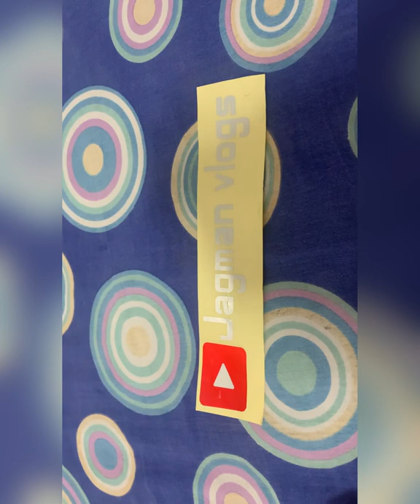Tractor Rubbing and polishing || tractor modification || Jagman vlogs